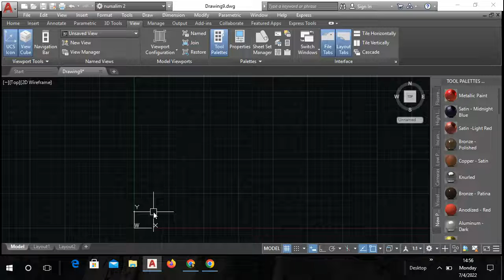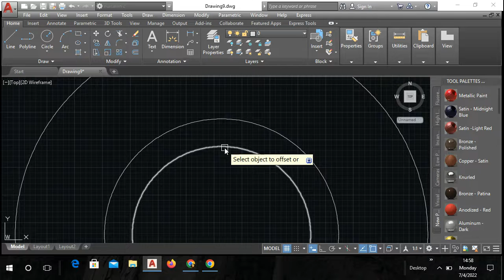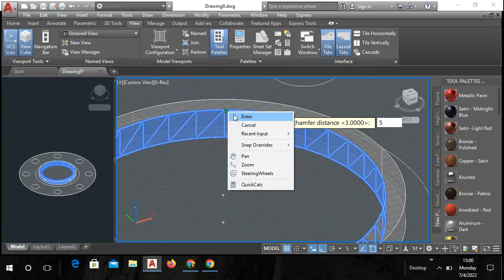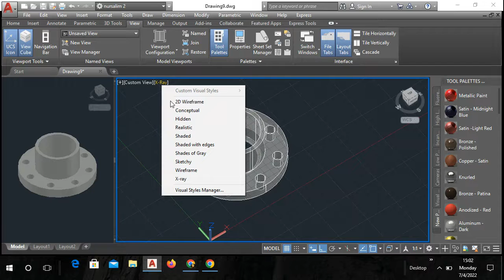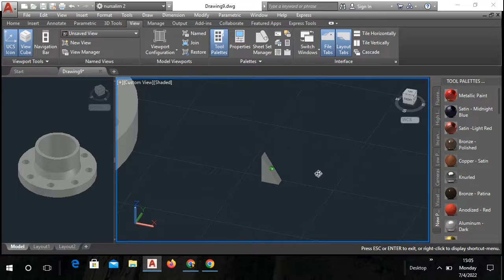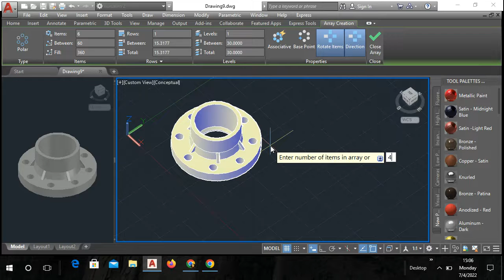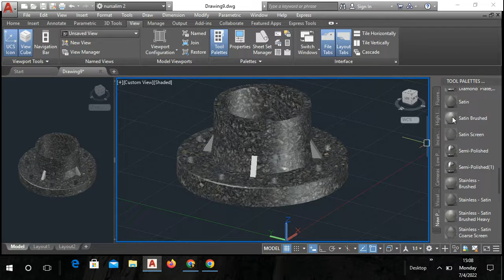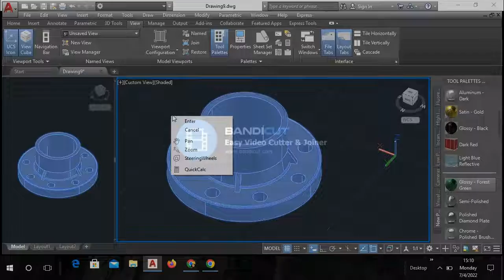CAD 3D DRAWING | Shock Pipa Air